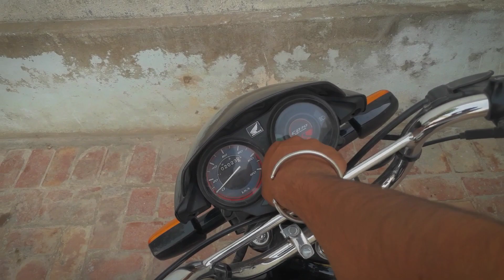Travel to Ghazi ghat🏍️🛣️|Our second vloG❤️✨